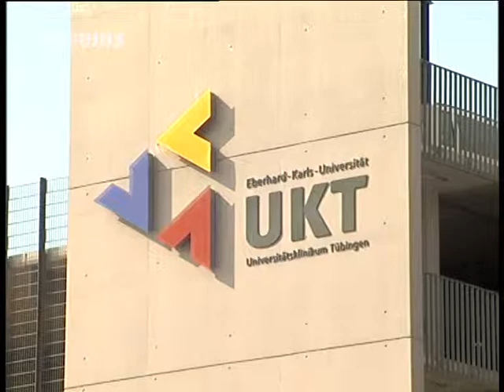BWeins Nachrichten Mi 27.10.2010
Nachrichten aus Bundesland und Landeshauptstadt heute u.a.: Generaldebatte:Landtag debattiert Wirtschaftsstandort u.a. mit Mappus, Schmiedel, Kretschmann, Rülke/ Untersuchungsausschuss zum Polizeieinsatz am 30.September im Schlossgarten eingesetzt/ Streik an Kliniken